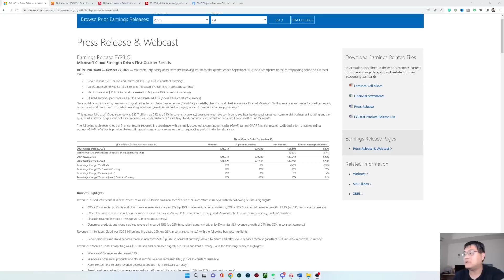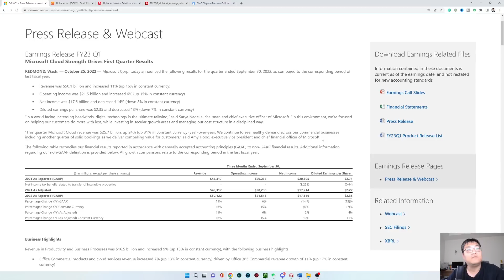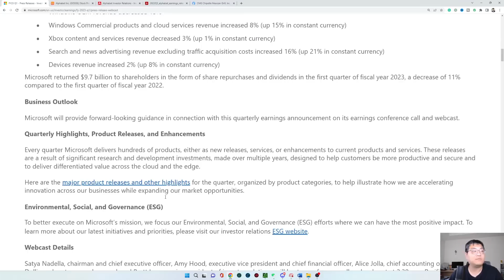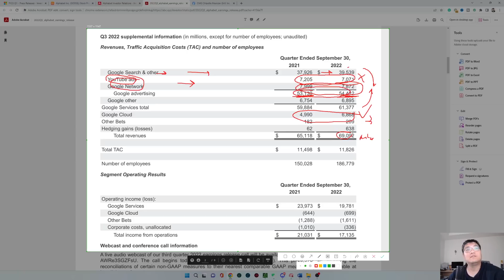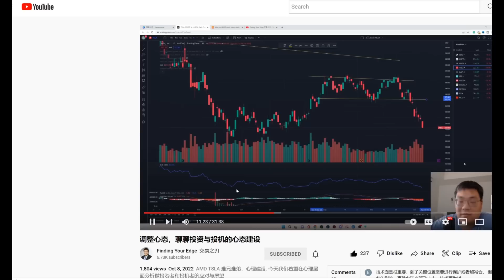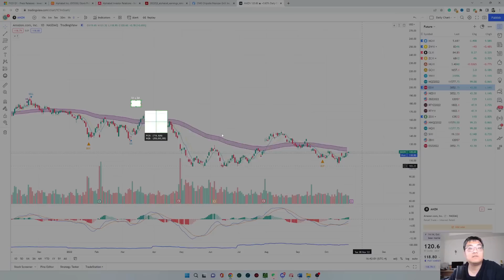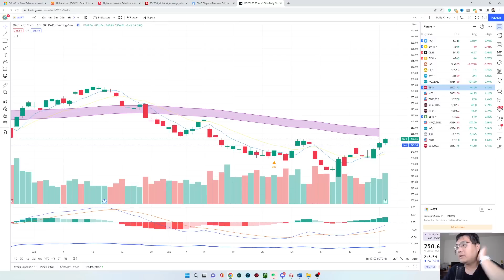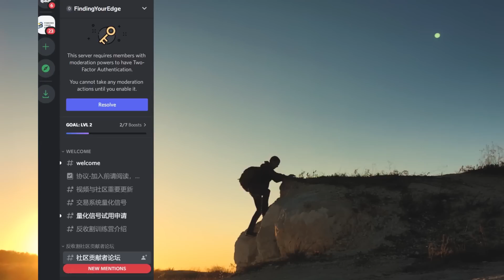GOOGL/MSFT 第一时间解读财报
解读财报，分析走势

TSLA怎么解读最新的财报

       Youtube粉丝使用折扣吗 YOUTUBE2022 得到 10%折扣
🔴 这周末我把书单进行了分类，还有课程。给出了自学和上课学习的两个路径。点击下面链接获取

1.官方活动：送美股赠股
--开户送一股赠股，价值$3-$350+美股LV2行情
--入金$100再送一股赠股，每股价值$9-$3500
--入金$2000再送三股赠股，每股价值$9-$3500

2.夏日专属奖励：入金任意金额送 5 股免费股票
--活动期间完成任意金额净入金（不低于 $100）及以上即可获得 5 次抽取 1 股 BB / AAPL / AZO 的机会。
--获得免费股票后，你需要维持 60 天日均资产不低于 $100 以解锁你获得的免费股票
* 因为开户可以给我们好处*
所以我会给你simply trading3个月价值$100的服务作为回报（需要tradingview）